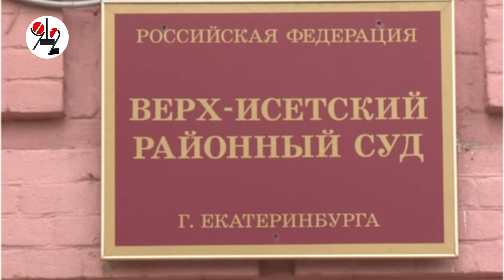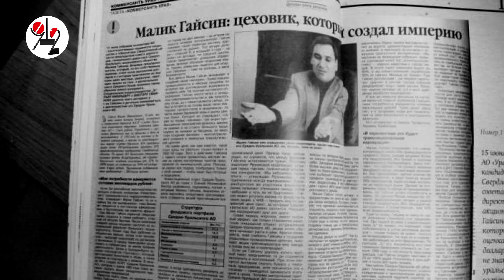Арестован экс-олигарх и госдумец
Малик Гайсин на 2 месяца отправлен под домашний арест: в 90-е он владел более, чем сотней предприятий  и 4 года просидел в Госдуме